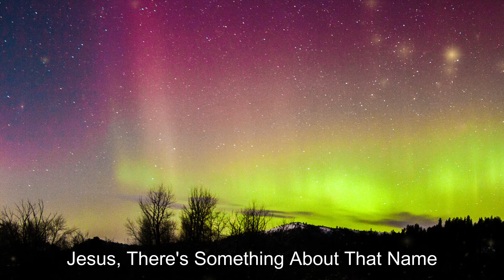30 Minutes of Jeff Watson Easter Songs Hymns Instrumental Piano Worship Medley Inspirational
Enjoy the beautiful piano music by Jeff Watson from his CD "Hallelujah, Thine The Glory".

Songs included in this video:
0:00    Pass Me Not/I See A Crimson Stream of Blood
3:08    The Old Rugged Cross
5:51    There's Room At The Cross
8:41    No One Ever Cared For Me
12:07  Jesus Never Fails/Never Grow Old
16:09  Jesus, There's Something About That Name
19:29   Have Thine Own Way
22:57   I Surrender All
26:53   Hallelujah, Thine The Glory
30:15   Peace, Peace/Teach Me Lord to Wait
35:14   Sweep Over My Soul/I Cannot Fail The Lord
38:18   When I Feel the Savior's Hand